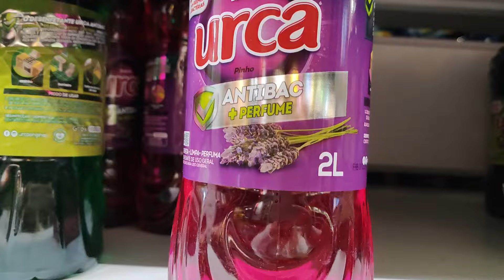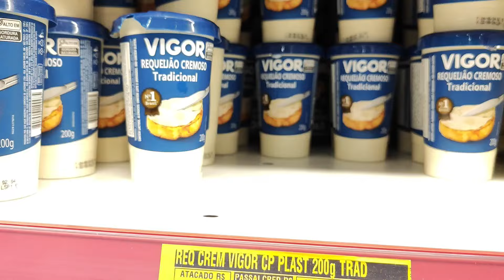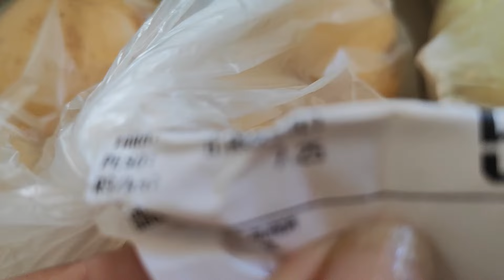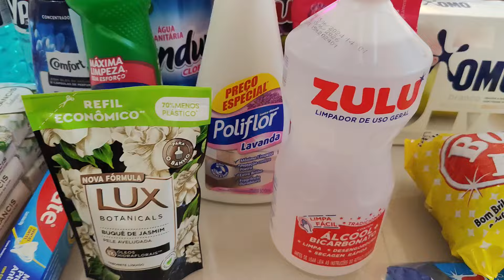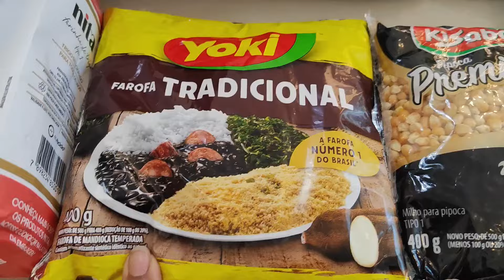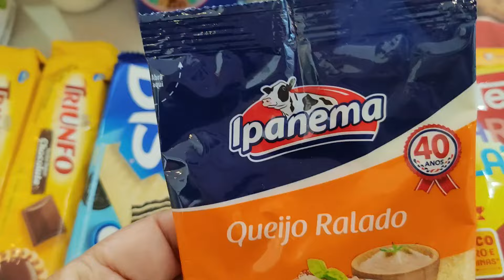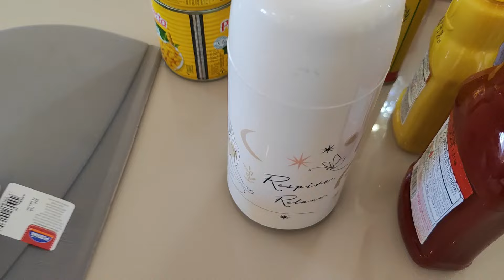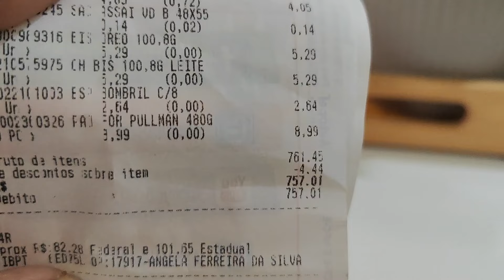COMPRAS DO MÊS de AGOSTO ATACADISTA ASSAÍ| QUANTO GASTAMOS | mostrei e organizei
Compras do mês no Assaí atacadista
Quanto será que gastamos
Mostrei e organizei